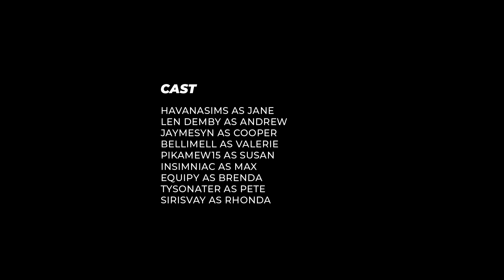Davenporte | 1x08 "Choices" | Sims 4 Machinima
Jane's past is finally revealed and Max has finally to deal with Rhonda.

Made with TheSims4
Audio & Sound Effects by EnvatoElements
Edited with SonyVegas

Credits // Voice Actors:

Len Demby as Andrew
Bellimell as Valerie
Jaymesyn as Cooper
PikaMew15 as Susan
Nightlight as Max
Equipy as Brenda
Tysonater as Pete
HavanaSims as Jane
Sirisvay as Rhonda